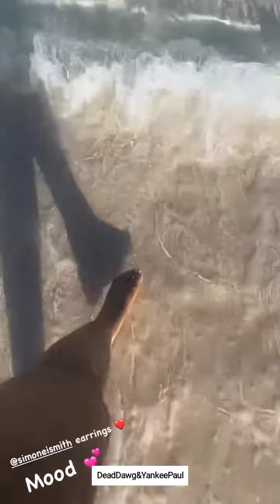Ashanti Rides Jetski With Wheels On Vacation 🏝🍹